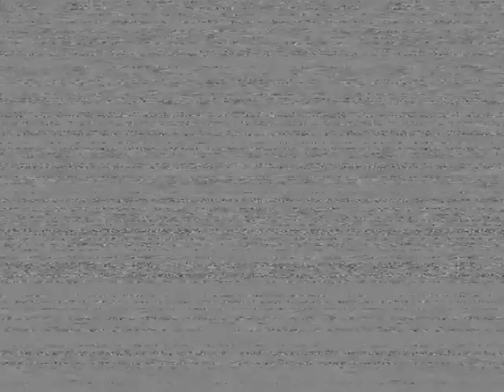GAMES PLAY CALL OF DUTY BLACK OPS 2 MODO HISTORIA 1° PARTE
GAMES PLAY CALL OF DUTY BLACK OPS II  MODO HISTORIA
MUERTE AL (LPM) GUERRA IMPIRICA !